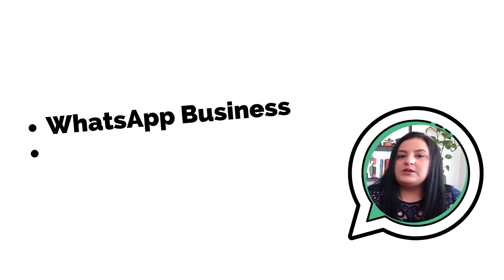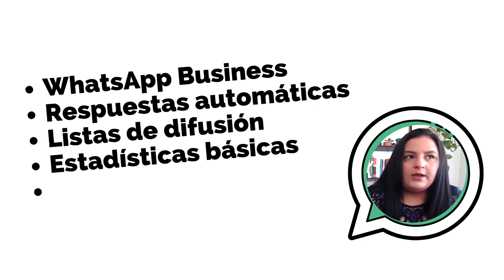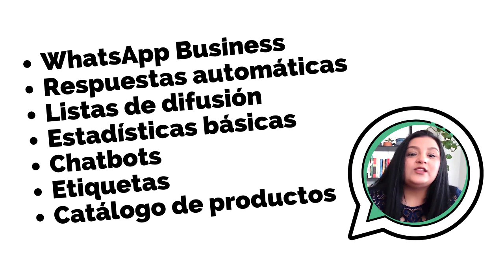Ventajas de WhatsApp y WhatsApp Business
🎁 HAZ CLIC Y DESCARGA TU REGALO👇👇
★Únete a mi grupo en Facebook

¿HABLAMOS?